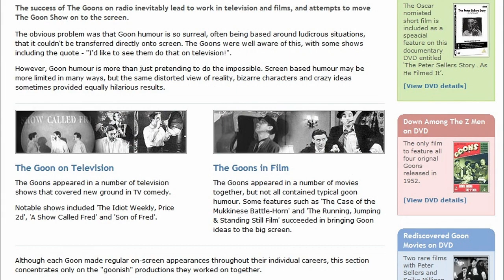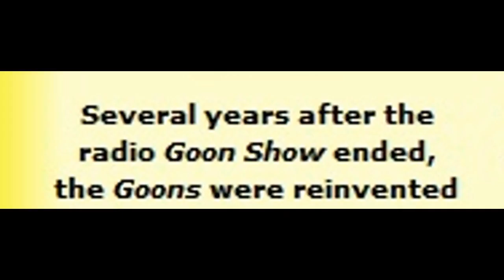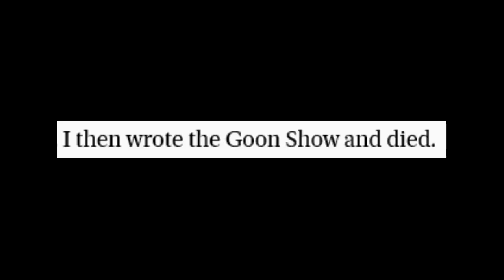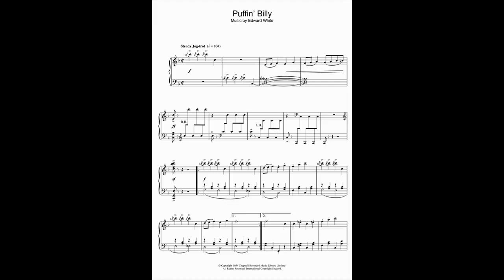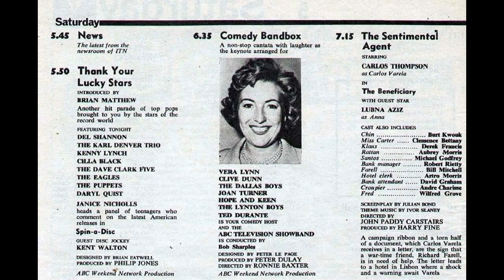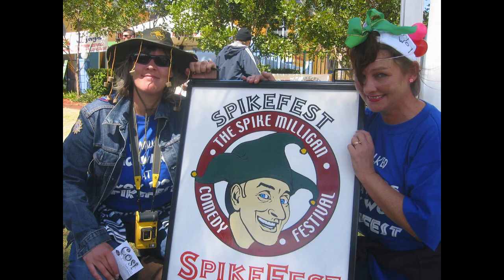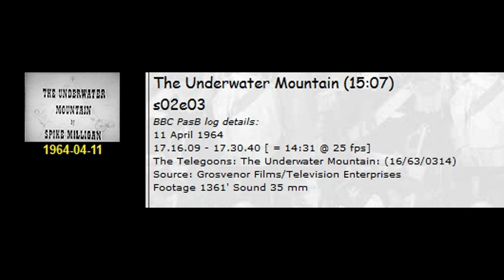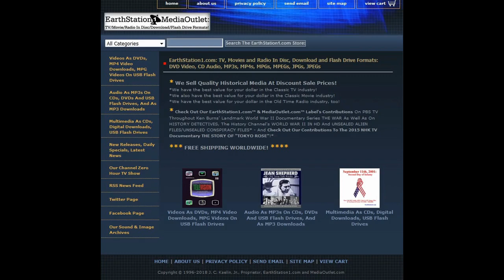The TELEGOONS (Obscure Observations)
Review of the "telly" version of one of the funniest, surrealist, most lurgi filled Ying Tong madness ever: The Goon Show!

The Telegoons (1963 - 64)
Written by Spike Milligan, Maurice Wiltshire, Eric Sykes & Larry Stephens
Directed by Tony Young

Starring:
Harry Secombe (Neddie Seagoon)
Peter Sellers (Hercules Grytpype-Thynne) (Major Bloodnok) (Bluebottle) (Henry Crun)
Spike Milligan (Eccles) (Count Jim Moriarty) (Count Jim Moriarty)